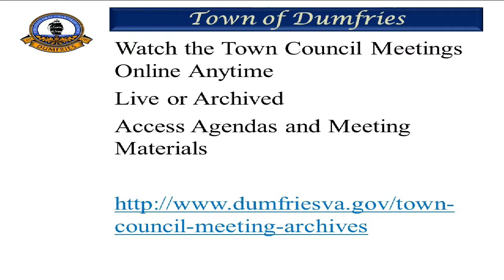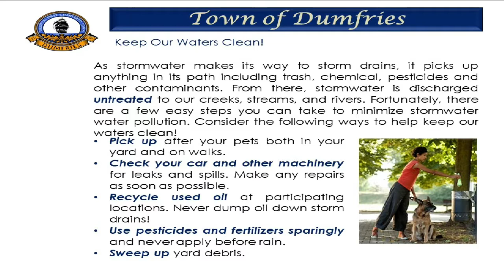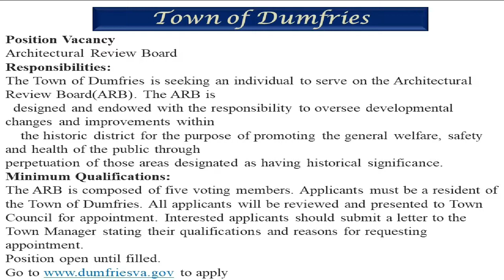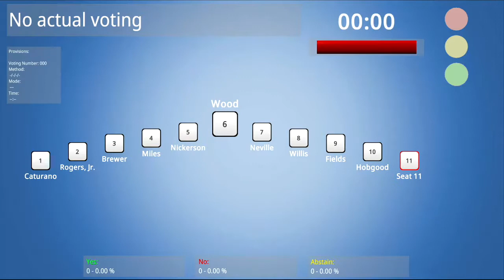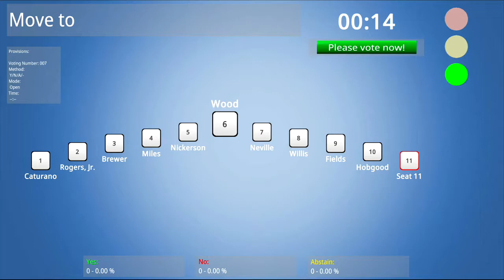Town Council Meeting – June 18, 2019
Time Stamps:
I. Call to Order and Roll Call 02:37
II. Invocation – Pastor Mark Twumasi-Agyemang, Church of the Pentecost, Shilo Assembly 03:45
III. Pledge of Allegiance  05:08
IV. Adoption of the Agenda 05:32
V. Citizen Comment Period 06:56
VI. Presentation
        A. Proclamation Acknowledging the Service of Retta Ladd, Treasurer – Keith Rogers, Jr., Town Manager 09:25
VII. Introduction Items
        A. Ordinance to Authorize the Town Manager Enter Into an Amended Lease Agreement for Office Space at 17739 Main Street – Keith Rogers, Jr., Town Manager 14:18
VIII. Action Items
        A. Resolution Adopting an Additional State Holiday – Keith Rogers, Jr., Town Manager 00:17:12
        B. Resolution Designating an Honorary Street in Honor of the McGlothlin's – Councilwoman Neville 18:41
        C. Resolution Authorizing the Town Manager Enter Into a Technology Acquisition and Use Memorandum of Understanding with Prince William County For Radio Technology Infrastructure – Keith Rogers, Jr., Town Manager 27:23
IX. Discussion Items
        A. Northern Virginia Regional Commission Report – Councilwoman Neville 32:17
        B. FY-19 Fiscal Year Close Out – Keith Rogers, Jr., Town Manager 34:07
        C. Update on the Resolution to Enhance the Business License Process  – Keith Rogers, Jr., Town Manager 36:58
X. Adjournment 48:18